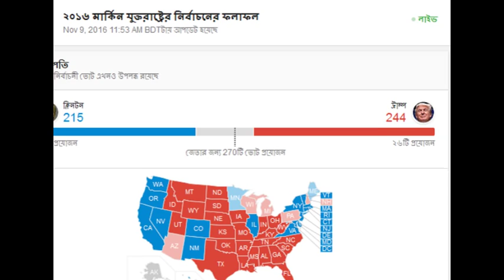Donald Trump 45th President of the united states | Make America Great Again!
Donald Trump 45th President of the united states.
Donald Trump Wins US Presidential Election.
Donald Trump VICTORY Photos.
Donald Trump VICTORY Videos.
US president Donald Trump.
donald trump 45th president .
donald trump 45th president of the united states of America.
U.S Presidential Election 2016 .
President-elect Donald Trump.